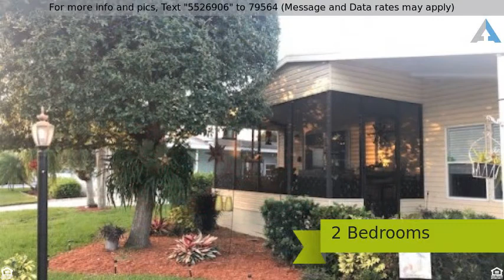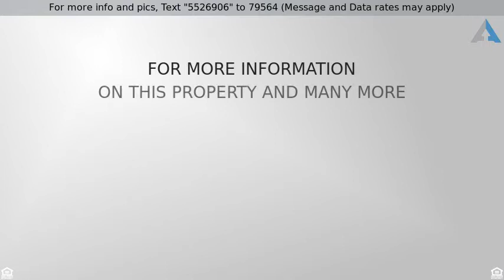Priced at $74,900 - 16438 SW Two Wood Way, Indiantown, FL 34956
Highly Upgraded Home Situated On An Oversized Lot

1992, 2/2 With Carport & Shed, Screen Patio And Additional Parking Space
“ Largest Backyard!“
Upgrades/Features:
4/2019 NEW Metal Roof
2019 Improved Landscape
Interior Painted Throughout
Complete Interior Remodel: New Custom Solid Wood Kitchen w/ Cedar Tops
New Flooring/Tile Vinyl Plank
Custom 4 inch Window Trim & Sills, New Baseboard Throughout
New High-Hats & Custom Beams
New Appliances
New Front Door With Window
2” White/Wood Blinds Throughout
8/2019 AC Inspected/Cleaned & Charged - Works Great!
New Bath Vanity, Sink & Faucets
NEW GE water softener
Shows Like A Model!!